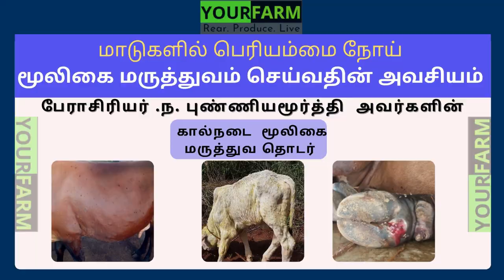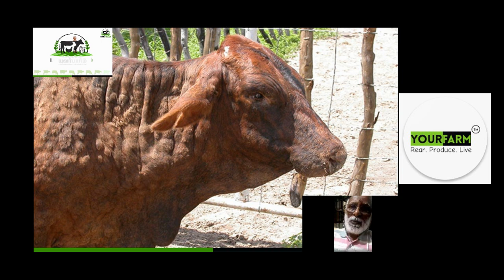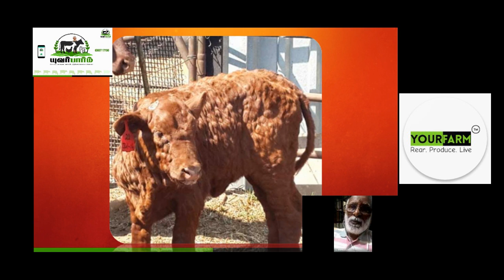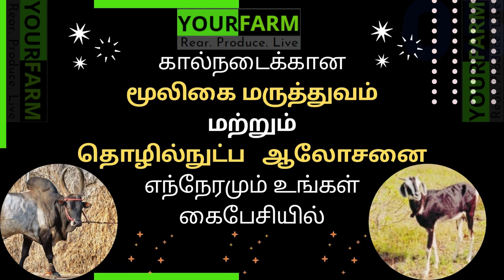மாடுகளில் பெரியம்மை நோய்-முதலுதவி மூலிகை மருத்துவத்தின் பயன்பாடு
மாடுகளில் பெரியம்மை நோய் வாய் வழி மற்றும் மேல் பூச்சு மூலிகை மருத்துவத்தின் அவசியத்தை விளக்குகிறார் பேராசிரியர் ந புண்ணியமூர்த்தி அவர்கள்

Lumpy Skin Disease- First aid Herbal medicine

அல்லது இங்கு  👇🏻கிளிக் செய்யவும்